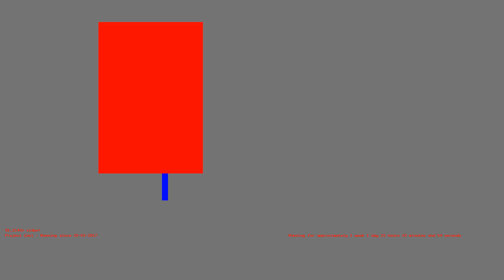1485724502 - H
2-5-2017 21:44